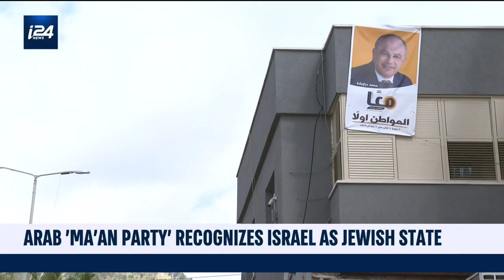This New Arab Political Party Recognizes Israel as a Jewish State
THE RUNDOWN |